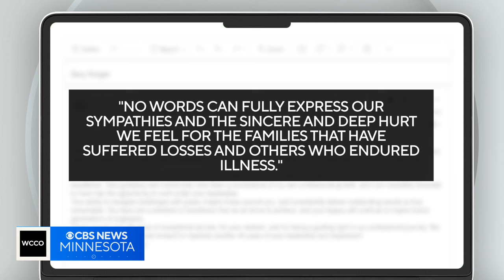A woman nearly loses her unborn baby due to listeria, lawsuit claims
A Minnesota woman who ate some deli meat contaminated with listeria nearly lost her unborn child, claims lawsuit.